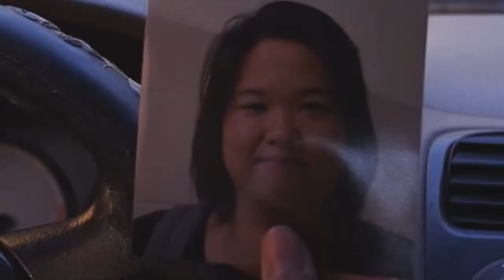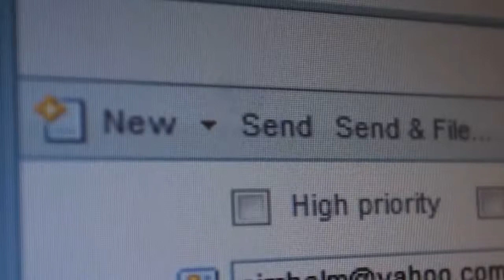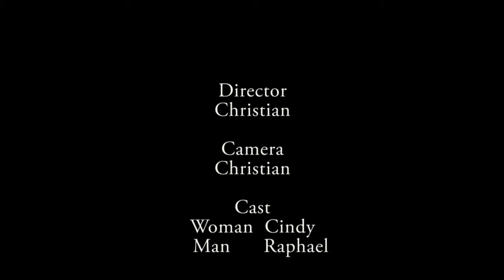CHASE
A woman who knows too much about the mafia gets hunt down by one of the mafia's henchman.